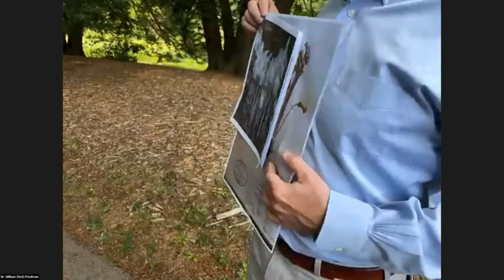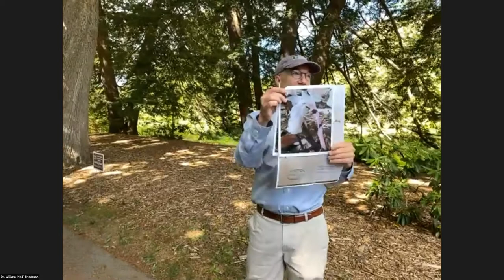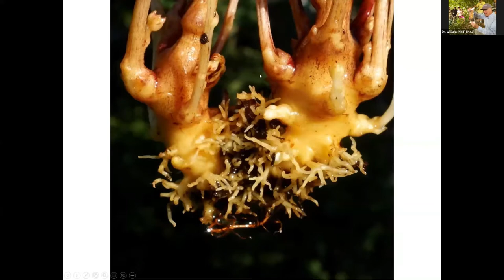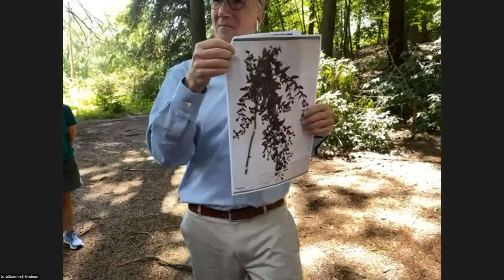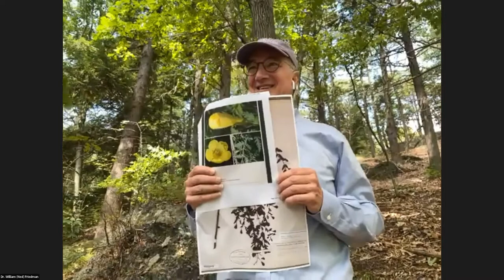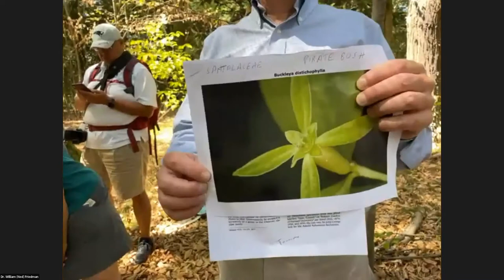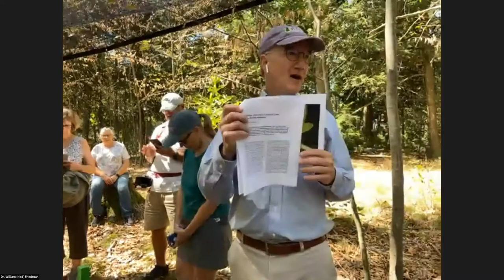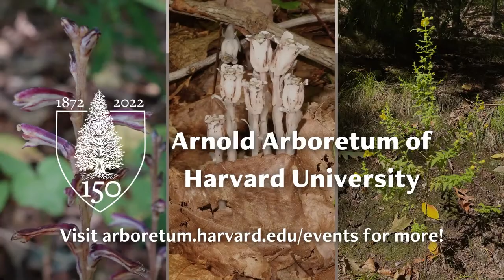Tree Mob™: Parasitic Plants of the Arnold Arboretum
The Arboretum hosts at least four species of parasitic plants: fern-leaved false foxglove (Aureolaria pedicularia), Indian pipe (Monotropa uniflora), beech-drops (Epifagus virginiana), and pirate bush (Buckleya distichophylla). On September 1, we joined Arboretum Director William (Ned) Friedman to learn about these wonderfully evolved thieving species, that “repurpose” water and carbon from the Arnold Arboretum’s own trees.